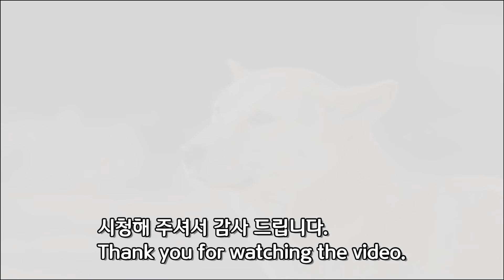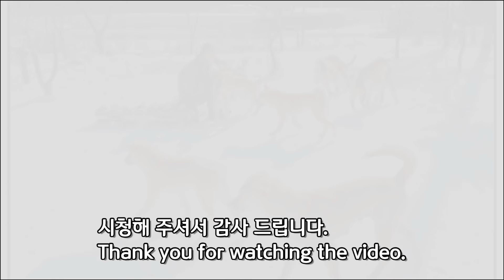[우개연 일상] 아이의 평생을 책임진다는 것은...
아이를 키운다는건 평생 5살에 머물러 있는 존재를 책임진다는 의미 입니다. 강아지는 성견보다 10배의 정성이 필요하고 그 강아지는 자라 개가 되고 늙으며 아프고 때론 사고로 다치기도 합니다.

✅[알립니다] 영상에서 언급한 황태부산물 업체 '나도주개'는 먹태를 황태로 판매 했었던 관계로 인해 더 이상 추천하지 않습니다.